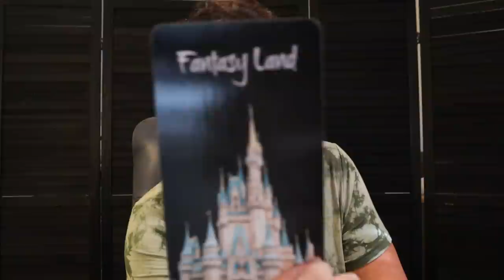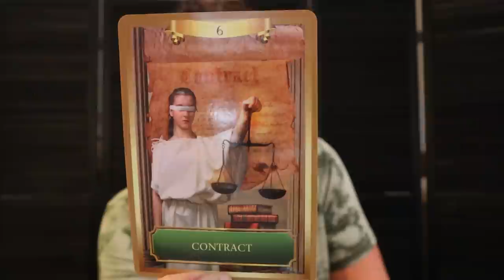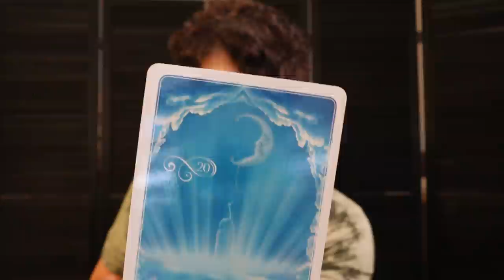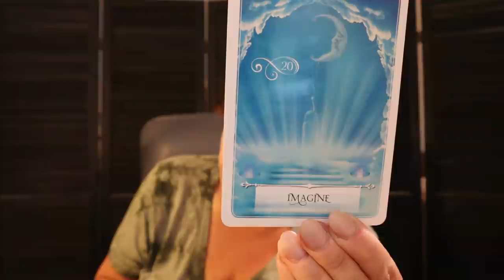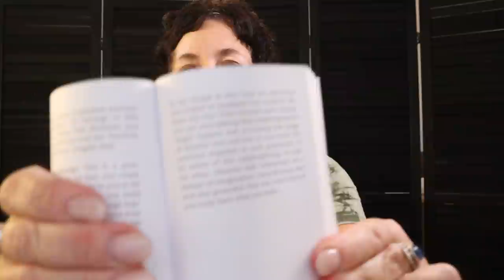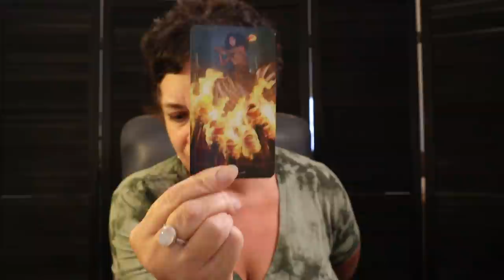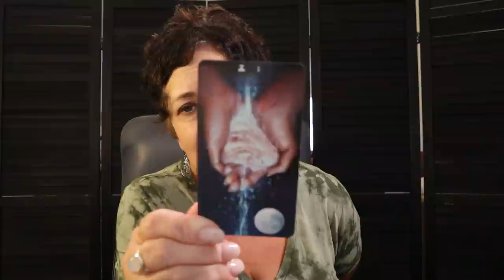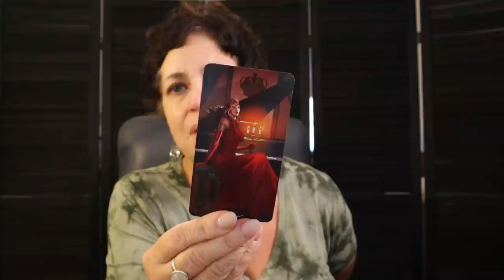Libra | Re-Evaluation of Facts & a Long Term Secure Offer is Coming Your Way Libra October 21 -28